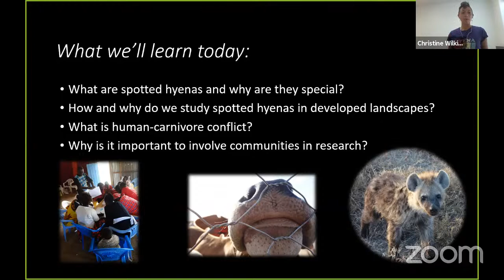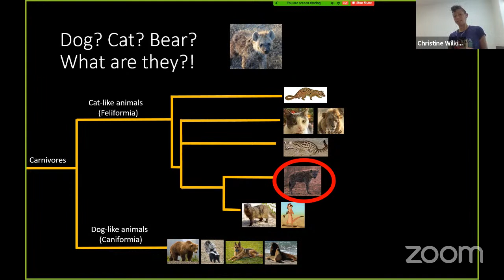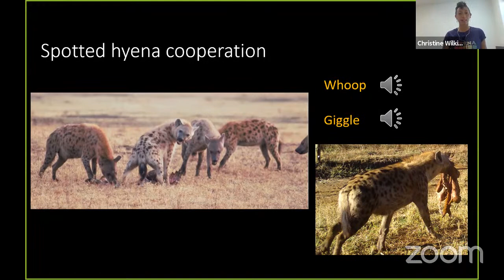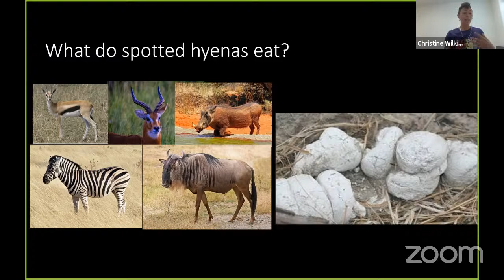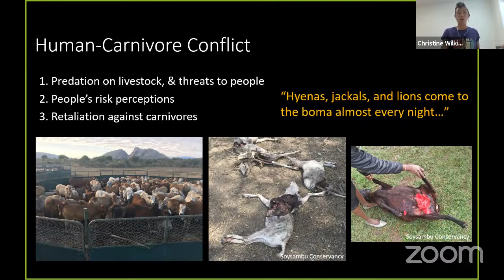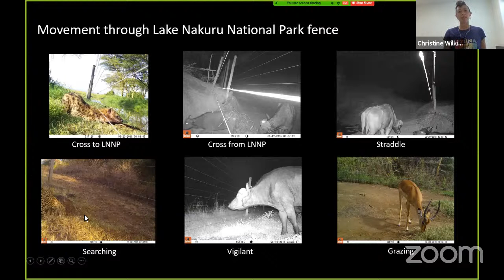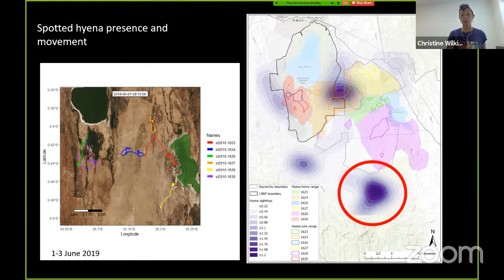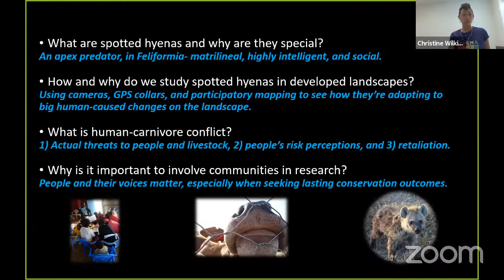Explorer Classroom | Spotted Hyenas with Christine Wilkinson